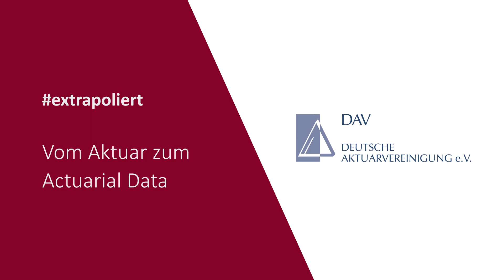extrapoliert: Vom Aktuar zum Actuarial Data Scientist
Roland Weber (Past President der DAV) zu den Veränderungen des aktuariellen Aufgabengebiets.